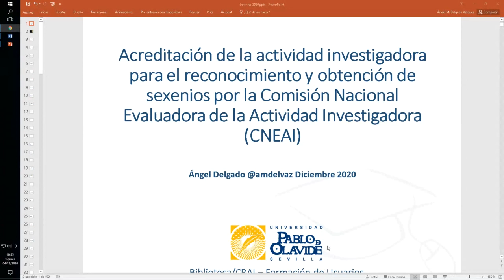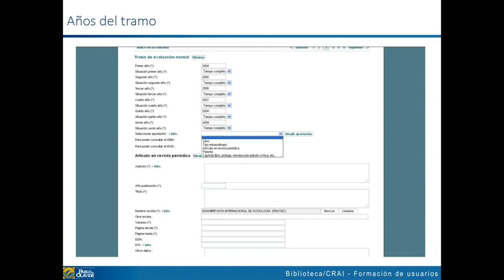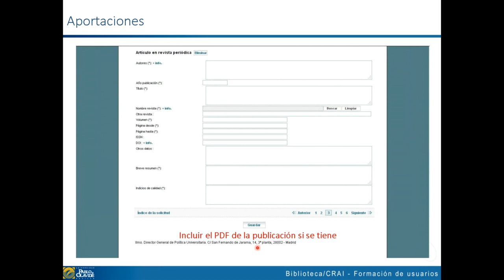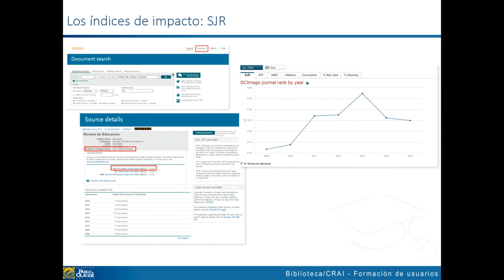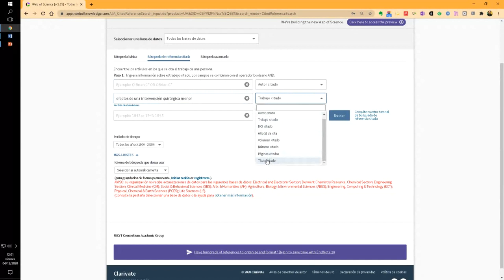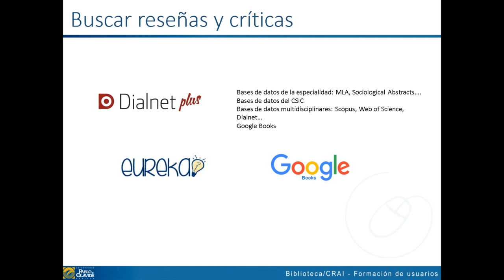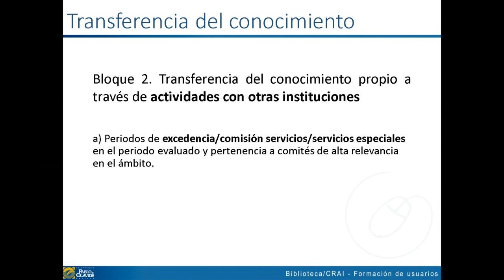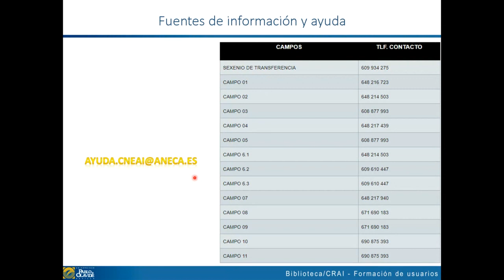Sexenios de investigación, CNEAI UPO 2020 Parte 2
Grabación del curso sobre Acreditación de la actividad investigadora para el reconocimiento y obtención de sexenios por la Comisión Nacional Evaluadora de la Actividad Investigadora (CNEAI), convocatoria 2020. Impartido para el personal investigador de la Universidad Pablo de Olavide de Sevilla el 4 de diciembre de 2020.

Todos los materiales para preparar la solicitud de sexenios se encuentran